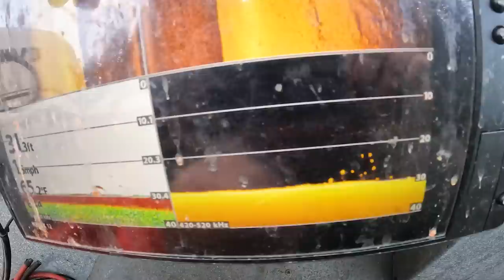Boat Camping & Fishing For 36 Hours Straight!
Sorry I missed a couple weeks of uploading everyone! We’ve been traveling for Addicted a lot lately. We’ve got some epic videos coming. In today’s episode I’m doing my favorite things, camping & fishing for 36 hours straight. Stay fishy my friends!

Send Fan Mail to:

7509 South 5th St. STE 102